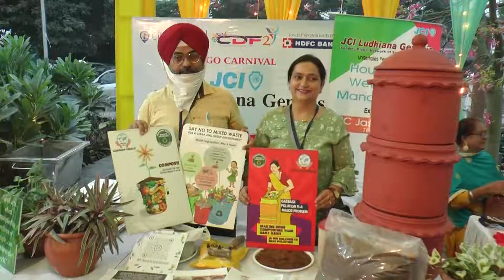CityNeeds NGO Carnival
CityNeeds in association with Ludhiana District Administration organized CDF NGO Carnival at Sarabha Nagar Main Market, Ludhiana on 31st October 2021 from 5 PM to 10 PM in which NCLP (National Child Labour Project), Self Help Groups and NGOs exhibited and sold their products.